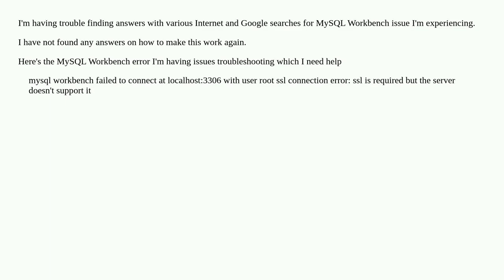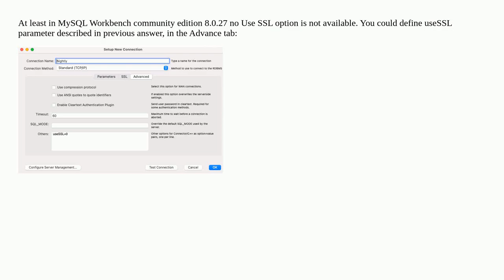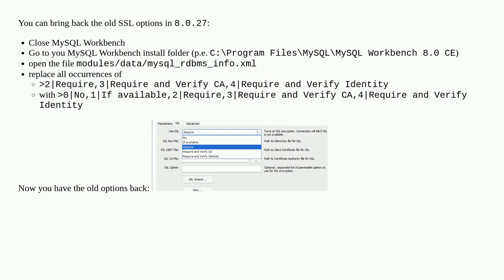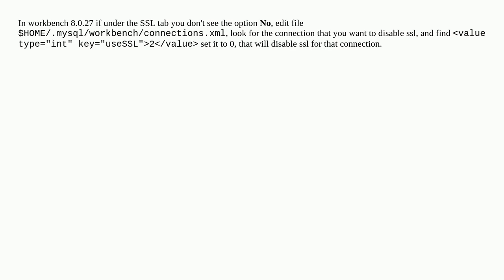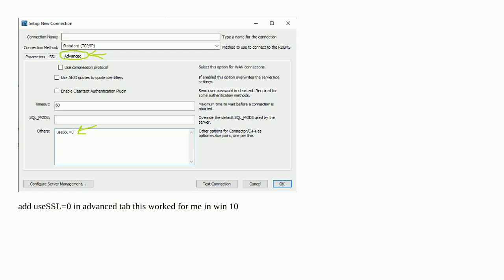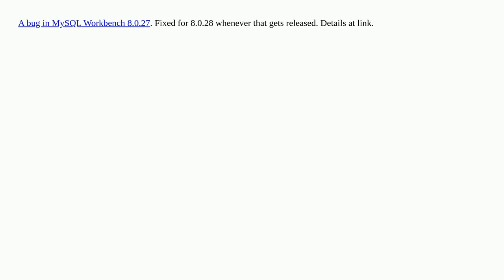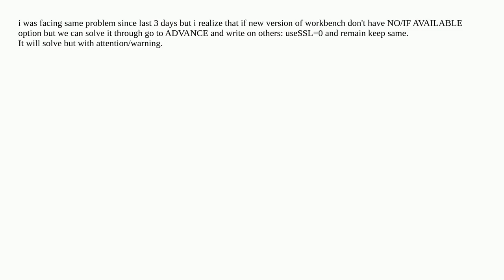MySQL Workbench: "ssl is required but the server doesn't support it"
A special thanks goes out to the community